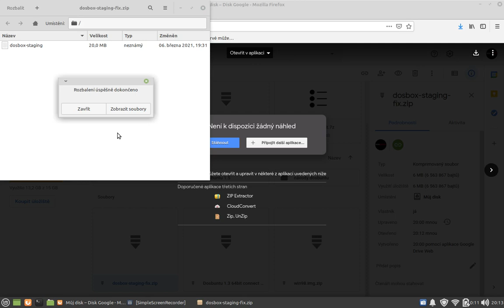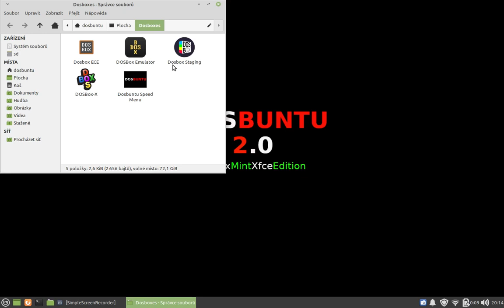Dosbuntu Dosbox Staging FIx and Update